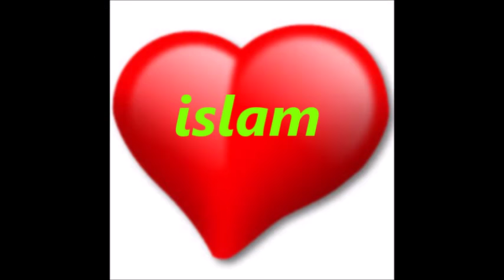de ce acest om german convertit la islam ?